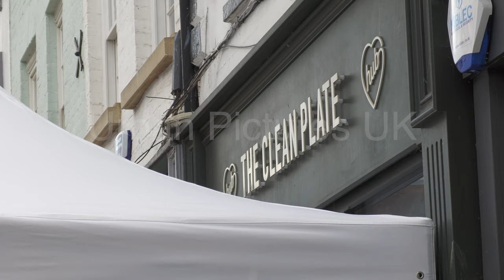Locals react to Fred West search in Gloucester city centre as evidence is removed from cafe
Tim, the owner of a barber shop next door to the 'Clean Plate' cafe reacts to the news that a search is underway, looking for the remains of teenager Mary Bastholm in the basement of the eatery. Mary was a waitress at the cafe, until she went missing in 1968, and has long been suspected to be a victim of serial killer Fred West. West, one of Britain's most prolific serial killers, committed at least 12 murders between 1967 and 1987 in Gloucestershire.